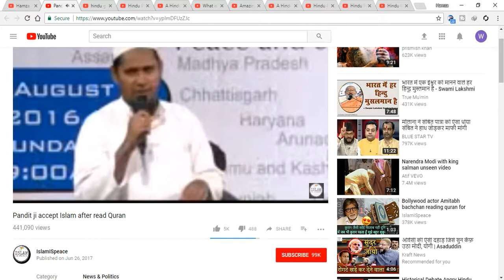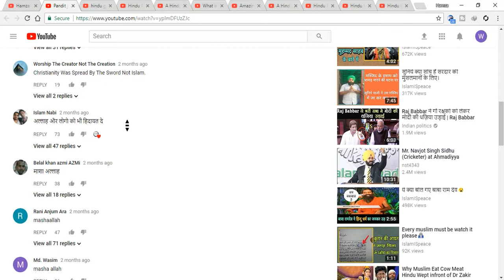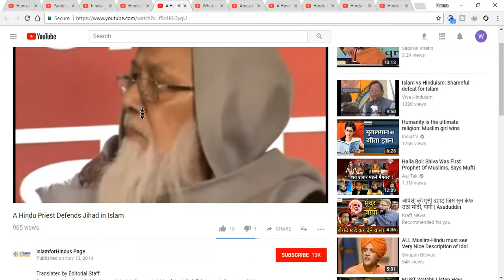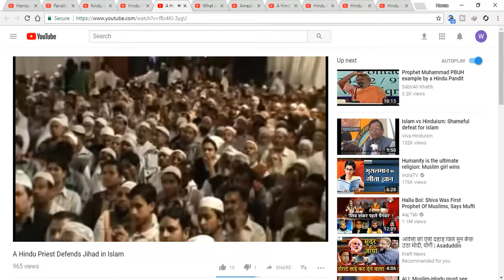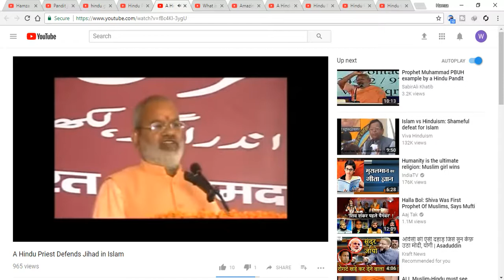Hindu Pandit Talking About Islam And Muhammad, Must Watch Part 2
Hindu pandit talking about prophet​ Muhammad (Saw)
Aik Hindu Pandit Rasool Allah SAW Ki Muhabbat Mei Jhoom Utha - Islamic World
●▬▬▬▬▬๑۩۩๑▬▬▬▬▬▬●
Welcome 2 Mi YouTube Channel!
●▬▬▬▬▬๑۩۩๑▬▬▬▬▬▬●

A Hindu Pandit Says About Islam and Muslims
hindu pandit about islam,
hindu pandit about muhammad,
hindu pandit accept islam,
hindu pandit challenge zakir naik face to face & try to expose him 2016,